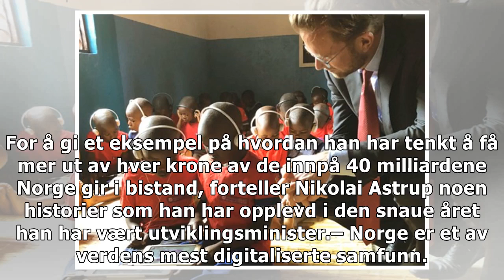Utviklingsminister Nikolai Astrup og Melinda Gates skal digitalisere verdens fattige land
FØLER ANSVAR: Utviklingsminister Nikolai Astrup bringer norsk digital kompetanse inn i det prestisje...